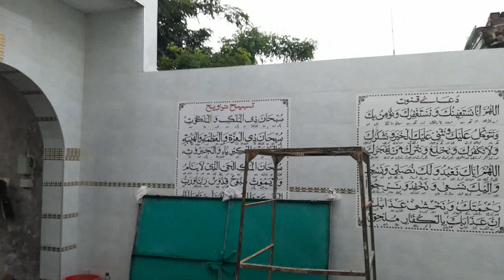masjid qazian wash room seats fixing